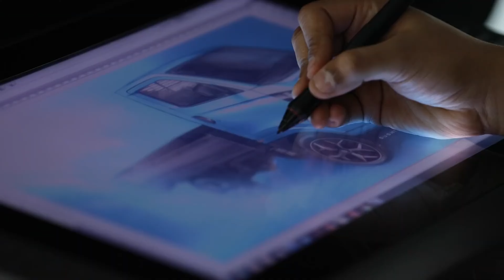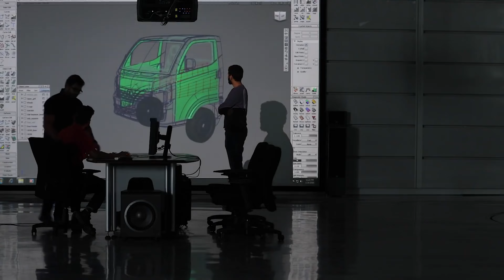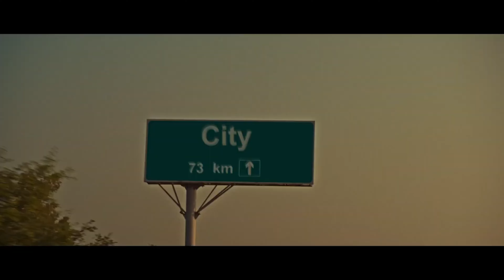The Real Reason Tata is Launching a 2-Ton Small Commercial Vehicle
Why Tata is Launching a 2-Ton Small Commercial Vehicle (SVC) | Tata Motors 2024 Update

Welcome back, auto enthusiasts! 🚗✨ In today's video, we're diving into the exciting news from Tata Motors as they prepare to launch a brand new 2-ton Small Commercial Vehicle (SVC). But why is Tata making this move now? Let's break it down!

🔍 In this video, we cover:

Market Needs: The booming demand for versatile and efficient small commercial vehicles in both urban and rural areas.
Urbanization: How rapid city growth is driving the need for agile, load-bearing vehicles.
E-commerce Growth: The explosive rise of online shopping and its impact on last-mile delivery solutions.
Cost Efficiency: Why small and medium enterprises find SVCs a cost-effective choice.
Environmental Concerns: How Tata's new SVC aligns with increasing environmental regulations and the push for greener transport solutions.
Join us as we explore Tata's strategic move, their history of successful vehicle launches, and what we can expect from this upcoming SVC. Is it set to be a game-changer in the commercial vehicle segment? Watch the video to find out!